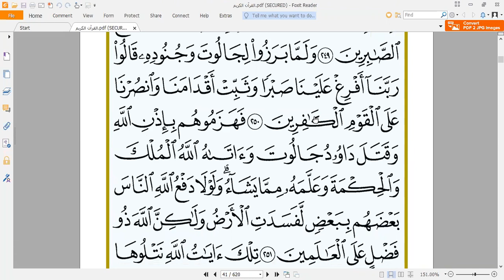Holy Quran Lessons 14.02.2022.